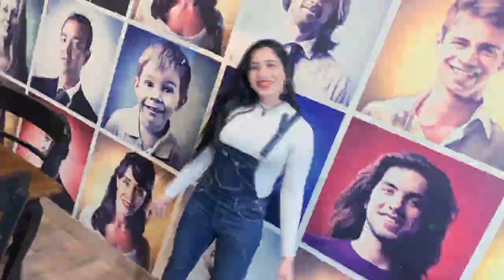Song Shot Karty Huey Mehak Or Meri Larai Hogi | Shahbaz Khan | Vlog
hit likes.

lots of  ❤️